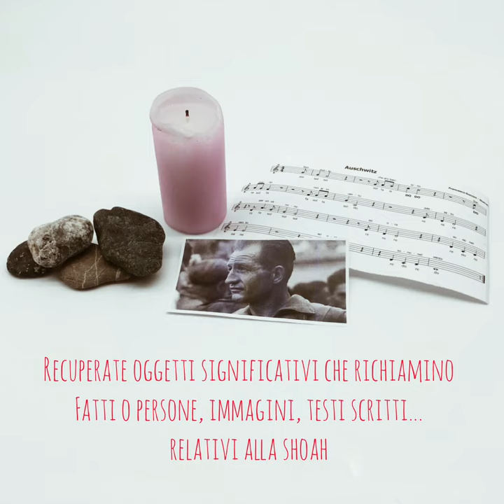Creo con Poko - Giornata mondiale della memoria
Cerchiamo oggetti, immagini e testi significativi da racchiudere in barattoli di vetro: il suggerimento di Poko per celebrare il Giorno della Memoria.
Leggi l'articolo completo e scarica le schede da condividere con la classe